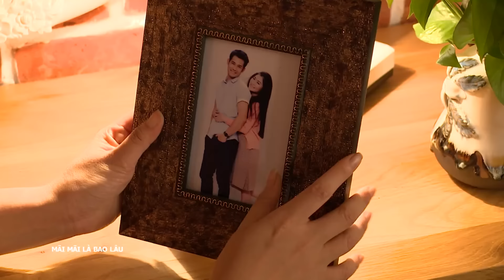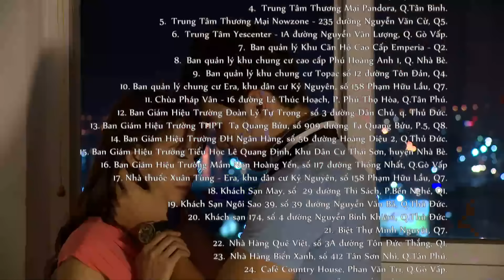MÃI MÃI LÀ BAO LÂU || Tập 37 || Phim Tâm Lý Tình Cảm Gia Đình Việt Nam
[Phim Việt Nam] MÃI MÃI LÀ BAO LÂU || Phim Tâm Lý Tình Cảm Gia Đình Việt Nam
Đó là người vợ bị chồng bỏ rơi ngay trong cuộc hôn nhân của mình (Quỳnh/Quang); đó là sự trả thù bằng bạo hành tinh thần bởi người chồng ghen tuông, thù hận (Diệu/Đăng); đó là sự chịu đựng đến bế tắc do tính cách của người vợ (Hòa/Hạnh); đó là cặp vợ chồng tính cách trẻ con, yêu thương nhau quá hóa ra là tra tấn tinh thần nhau (Hằng/Hải).